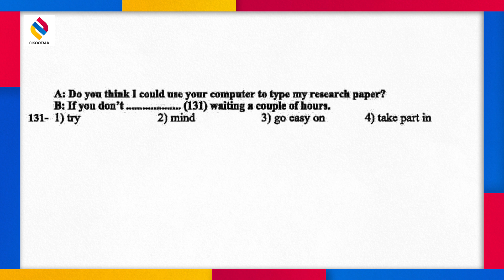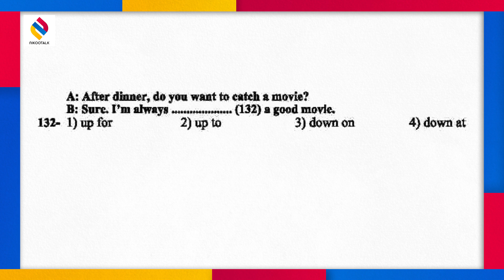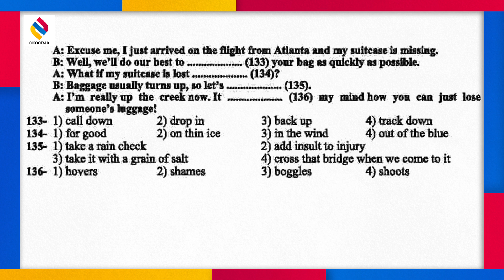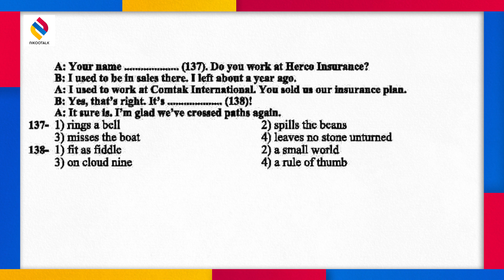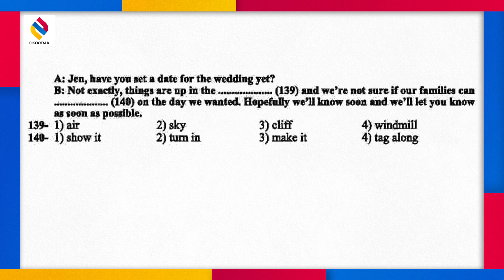کنکور زبان تخصصی ۱۴۰۱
تحلیل موشکافانه بخش language functions از کنکور تخصصی زبان ۱۴۰۱، به همراه توضیحاتی در پایان ویدیو در ارتباط با اینکه چگونه مهارت خودمون رو در اصطلاحات انگلیسی افزایش بدیم. ممنون از سابسکارایبها،لایکها، کامنتها، و به اشتراک گذاری ویدیوهامون.